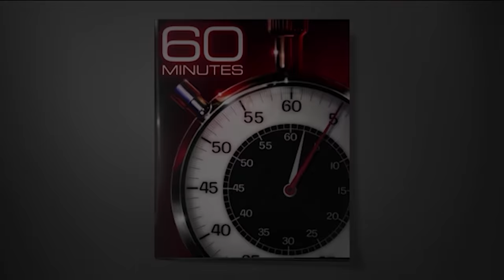NASA's pricey mission to send U.S. back to moon faces technical challenges | 60 Minutes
American astronauts aren’t heading back to the moon just yet. NASA’s pricey Artemis mission is facing technical challenges. The space agency is now working with both SpaceX and Blue Origin.